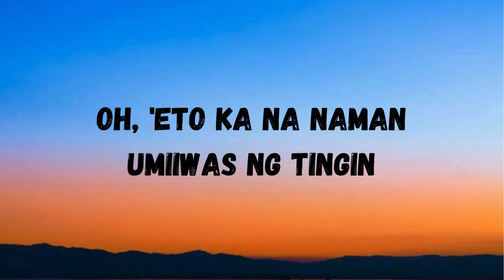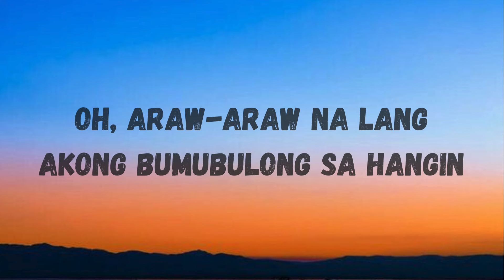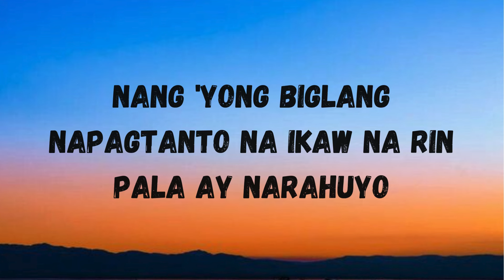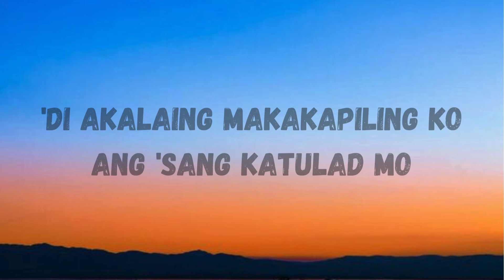Misteryoso - Cup Of Joe (lyrics)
Lyrics:
"Misteryoso"

Oh, 'eto ka na naman
Umiiwas ng tingin
Laging nakatanaw sa mga tala
Nakadungaw sa bintana
Kailan mo ba magagawang
Italiwas sa dilim?
Ang natatanging kagandahan
Nababalot ng hiwagang
Humalina sa akin
Kahit na ika'y hindi ko maintindihan

Nais masilayan ang iyong mga matang
Puno ng lihim at ng kislap
Mananatili na nga lang bang isang estranghero?
O pagbibigyan ang puso kong natotorete sa 'yo?

Hindi alam kung bakit ba 'ko nabighani sa iyo
Hindi alam kung bakit ba gan'to
Kahit na alam kong
Mukhang wala rin naman itong patutunguhan
Kahit pa ilaan lahat ng oras sa 'yo
Hindi titigil hanggang ako na ang dahilan ng 'yong ngiti
Misteryoso

Oh, araw-araw na lang akong bumubulong sa hangin
Ilang awit pa ba ang isusulat?
Wala na bang hangganan?
Kailan mo ba mapapansin?

Misteryoso

Mga mata'y nagkatagpo
Habang naglalaban ang hiwaga ng liwanag at ng dilim
Nang 'yong biglang napagtanto na ikaw na rin pala ay narahuyo
'Di maipaliwanag kung bakit nabighani sa iyo
Walang rason
Walang pero
Basta ito ay totoo

'Di akalaing makakapiling ko ang 'sang katulad mo
Tila isang engkanto laging hinahanap-hanap ko
Oh, giliw tanging ikaw ang patutunguhan
Kahit pa salungat ang aking oras sa 'yo
'Di makapaniwalang ako na ang dahilan ng 'yong ngiti
Misteryoso

Da-ram, da-ra-da-dam
Misteryoso, oh-oh
Oh-oh-oh
Misteryoso